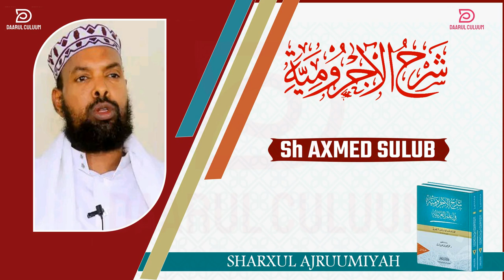AJRUUMI || 015 || SH AXMED SULUB